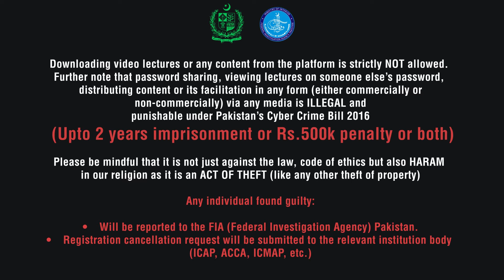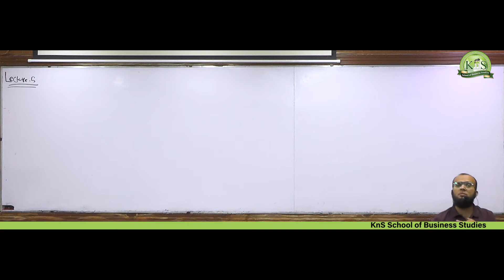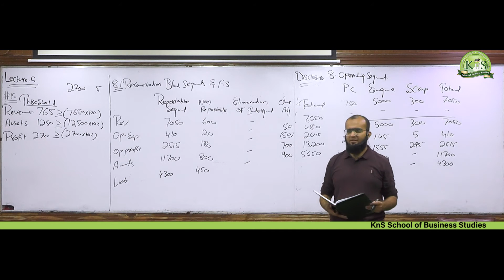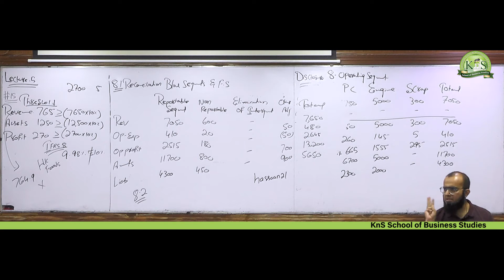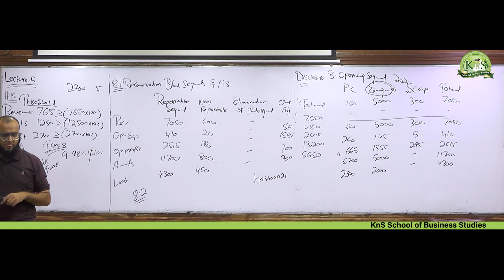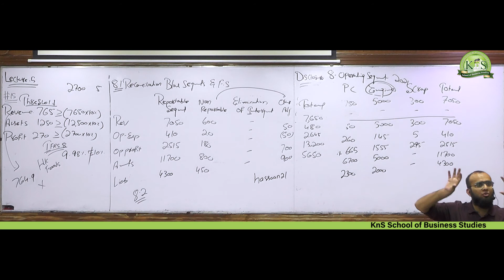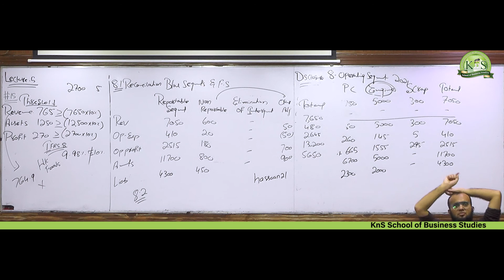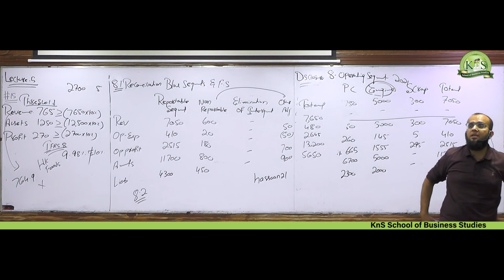KnS I CA - CAF 5 I Sir Hassaan Khanani I Lecture 5 I Introduction to FAR 2 I March 2023